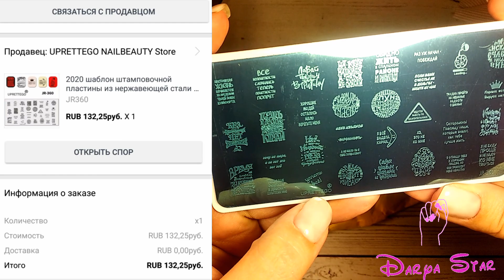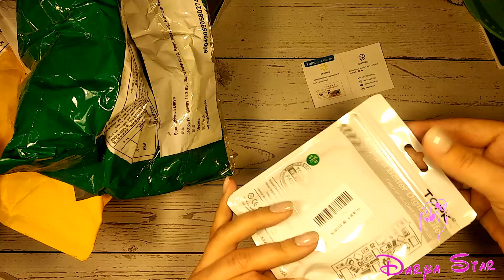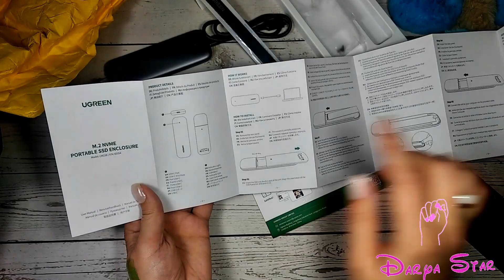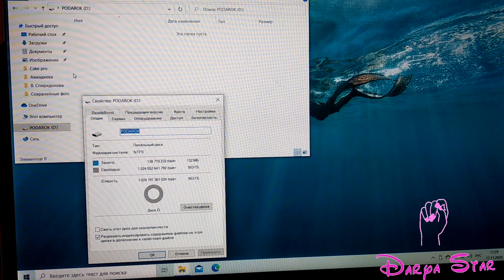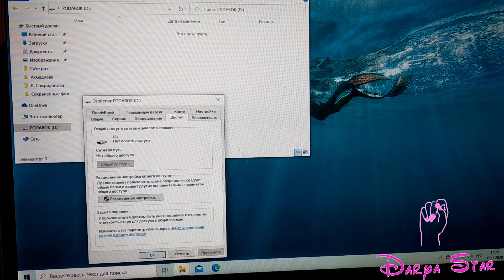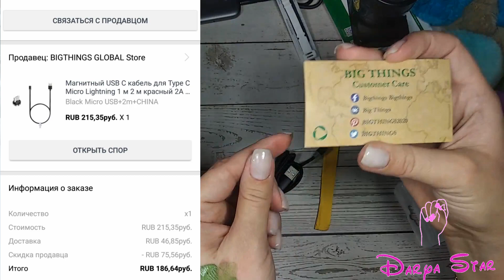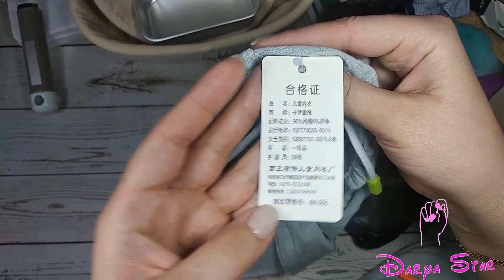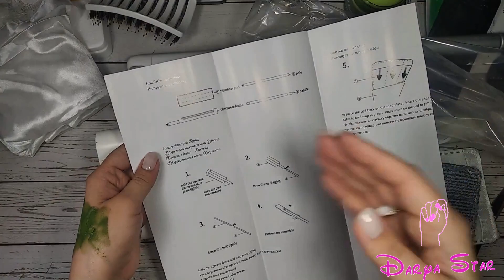Мега распаковка посылок с Aliexpress ЧАСТЬ 52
промо-коды на скидки : - Продукция DE LA RO промо-код на скидку 15% «d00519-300» сайт

 или @delaro_professional

и инстаграм @mebel_manikur Скидка 10% по купону «ДАШУСТИК» (мой стол приобретен тут) - Ссылка на магазин